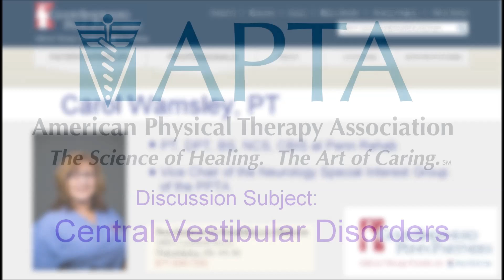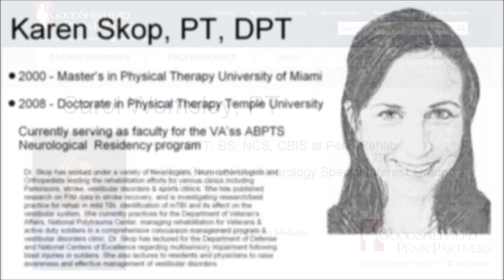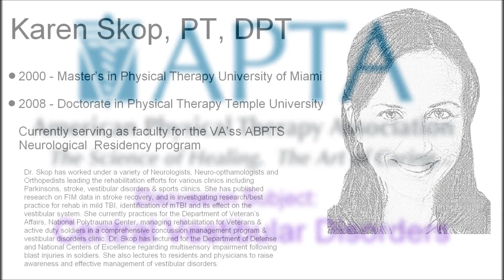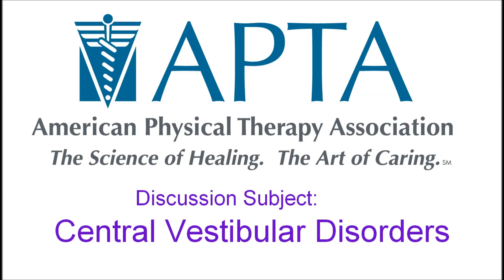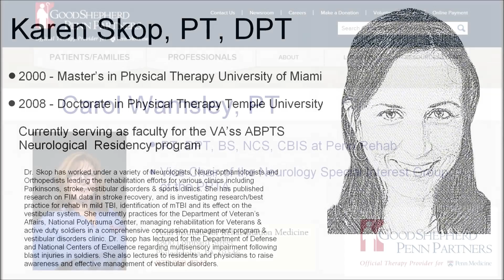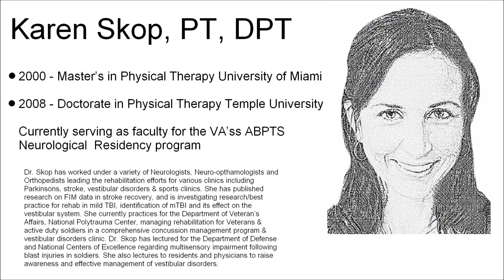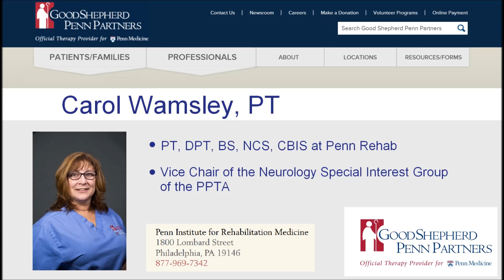Skop & Wamsley - Central Vestibular Disorders - 2016